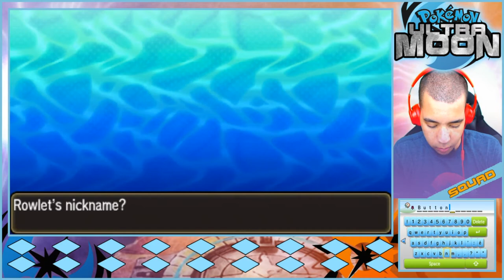AN HOUR TO DO EVERYTHING - Pokémon Ultra Moon; Expanded Let's Play Ep 1 w/ Domin0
Let's get started in our new adventure! Today, we are picking up our starter, and attending a festival!

Welcome to our new adventure in Alola! This is the first time we've done a lot of things... experienced a brand new game on the channel, first time we've done a 3DS game, first green screen LP. SO MUCH! I really appreciate you checking out the series, and hope you enjoy the videos! They'll be coming out frequently until we are done!

If you're looking for an LP that you can play along with and do everything in the game, this is the one for you!

Come watch me stream on Twitch!